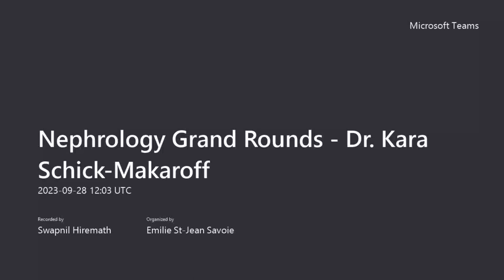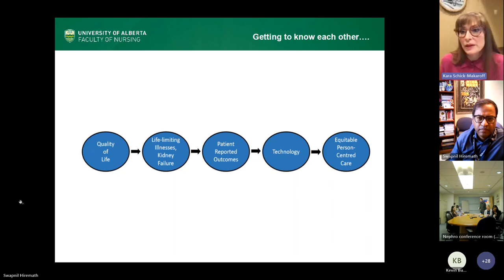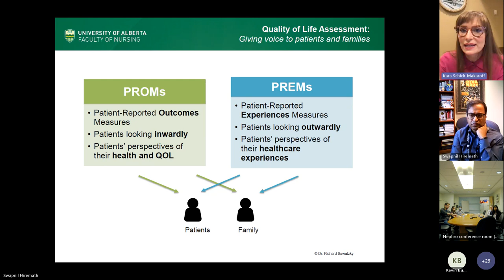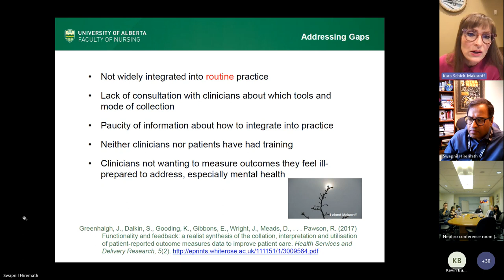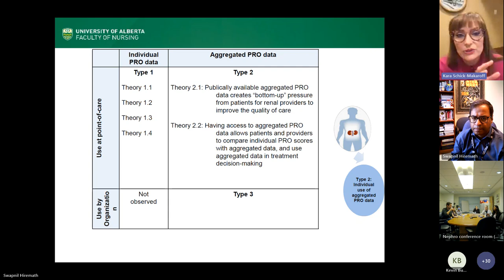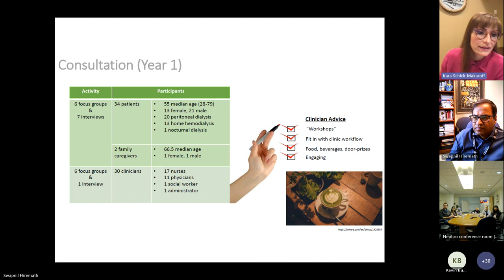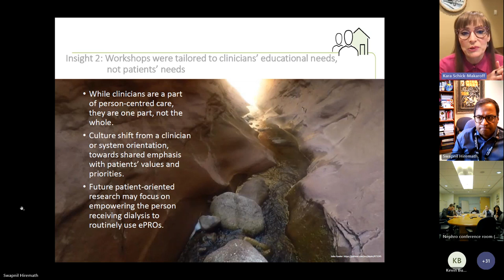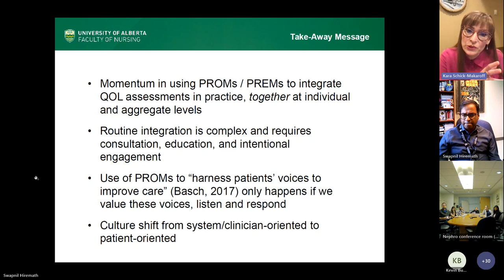Patient Reported Outcomes: Strategies for use in Dialysis with Prof Kara Schick-Makaroff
Dr. Kara Schick-Makaroff is a Professor and Associate Dean, Graduate Studies in the Faculty of Nursing at the University of Alberta, Canada. The goal of Dr. Schick-Makaroff’s program of research is to enhance knowledge about use of quality of life assessment and promote equitable person-centered care, in order to improve services for people living at home with chronic and life-limiting illnesses, particularly kidney failure. A major focus of her research is to translate evidence on the outcomes of routine clinical use of electronic patient-reported outcomes (ePROs) in multidisciplinary care.

Objectives:
1. Understand the concept of “patient-reported outcomes” as building blocks for person-centered care
2. Describe how patient-reported outcomes are currently used, and potentially could be used, in dialysis
3. Discuss strategies to improve effective use and integration of patient-reported outcomes into dialysis care both at individual and aggregate levels